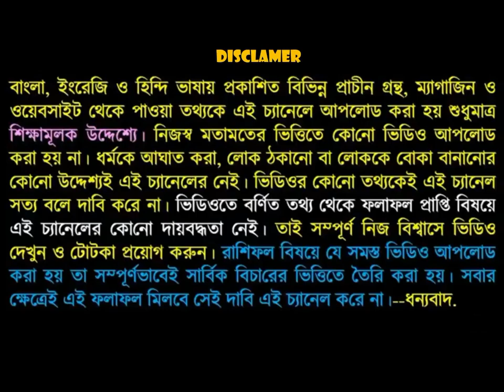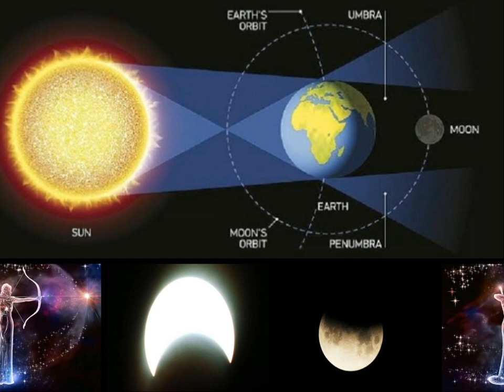10জানুয়ারি 2020চন্দ্রগ্রহণের ফলে ধনু রাশির জাতক-জাতিকার উপর কি প্রভাব পড়তে চলেছে।।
চন্দ্রগ্রহণ এর ফলে ধনু রাশির জাতক-জাতিকার উপর কি প্রভাব পড়তে চলেছে সেটি নিয়ে এই ভিডিওতে বলা আছে 10 ই জানুয়ারি 2020 চন্দ্রগ্রহণ টি হবে রাত্রে